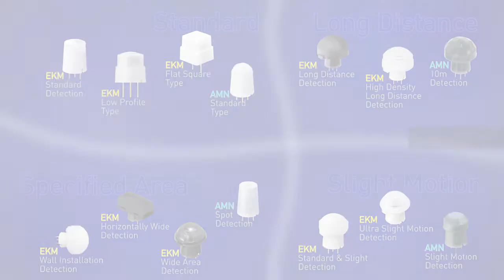[Short]PIR "PaPIRs" All-in-one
The greatest feature of this sensor is that it has an integrated lens. Conventional pyroelectric infrared sensors often consist of only pyroelectric element.
PaPIRs is small sensor, high-performance, high-sensitivity, and highly reliable sensor which integrates wide variety of lenses and  dedicated in-house ASIC.

PaPIRs has been utilize by more than 500 customers in Japan and overseas for  many applications, mainly for turning on and off equipment.

Recently, PaPIRs has been increasingly adopted for keywords such as energy saving, labor saving, and touchless.

PaPIRs has been sold globally for more than 20 years, and has achived 100 million units.
This sensor has lens-integrated type which is designed according to the detection area, eliminating for lens and peripheral circuit design. This contributes to speeding up development and reducing development costs for you.

on: Jun, 01, 2022